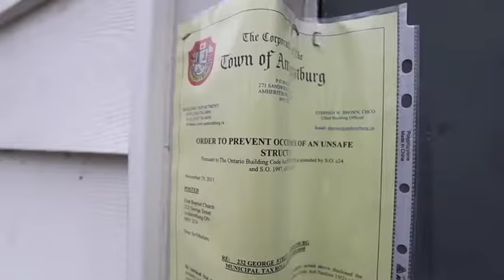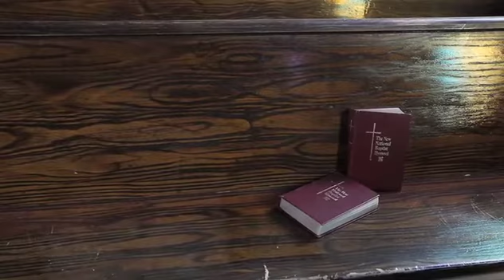Piece of Aburg history is sinking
Abiola Afolabi talks about Amherstburg's First Baptist Church and how the floor had detached from the baseboard because the church is sinking.